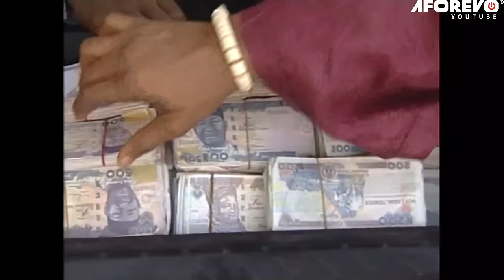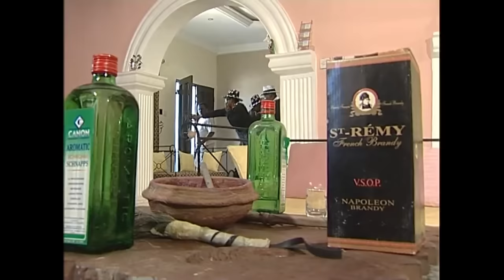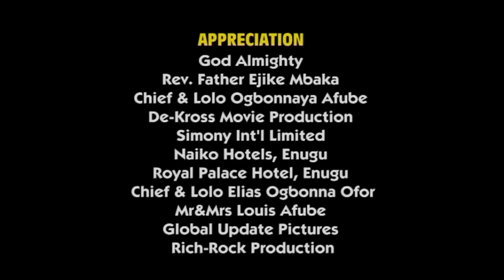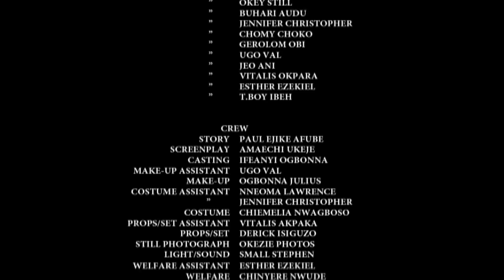BATTLE OF THE GODS : NO MAN DARES THE GODS | PETE EDOCHIE CHIWETALU AGU | - AFRICAN MOVIES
In This Nigerian Movie, Ichie Azu ( Pete Edochie ) called on the gods to fight their battle after losing his only daughter who was killed by chief Muoka who wanted to by king by means.

CAST : Pete Edochie, Tony Umez, Chiwetalu Agu, Pete Eneh

Battle Of The Gods